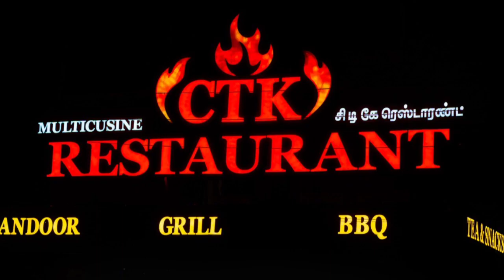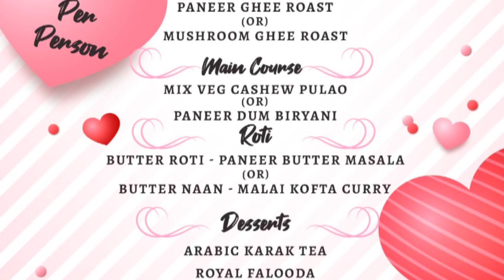CTK's Restaurant Coimbatore / Valentine's Day Special/ Restaurants Coimbatore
CTK's Restaurant special Valentine's Day offer @Rs.450/person.